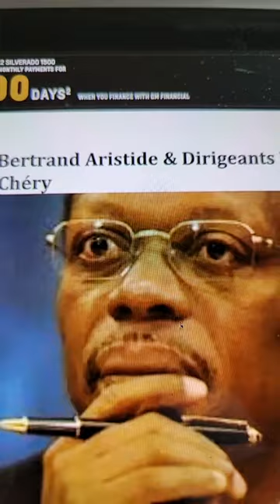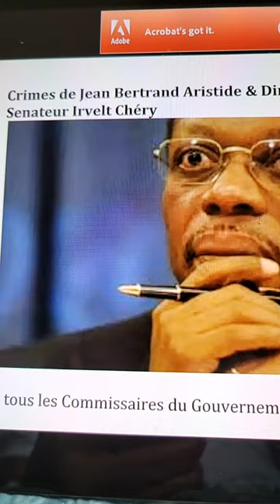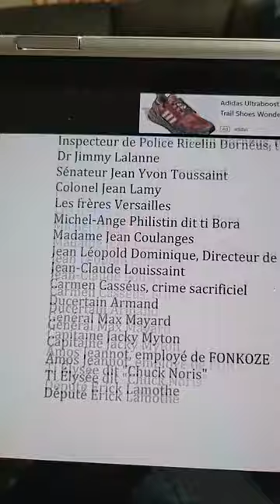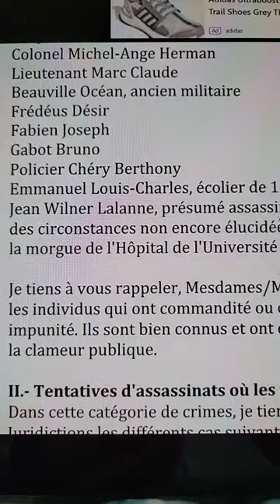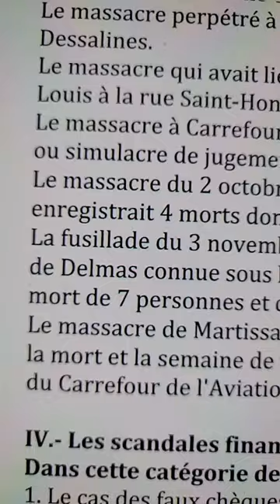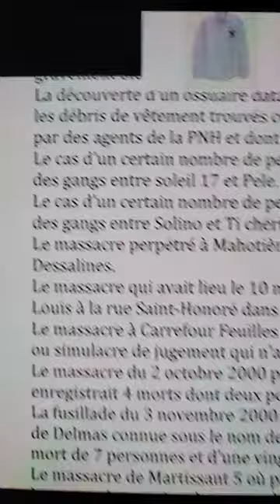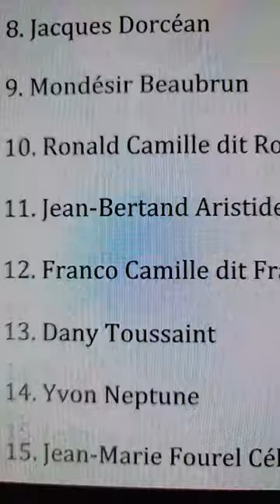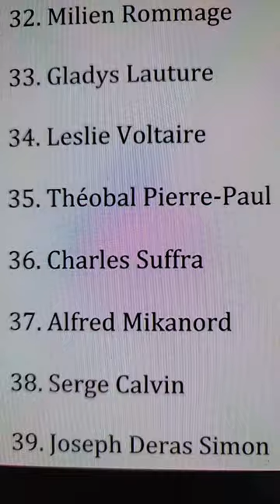Krim ke rejim lavalas pati Aristide la komet By Lavoisier Junior Cherisier